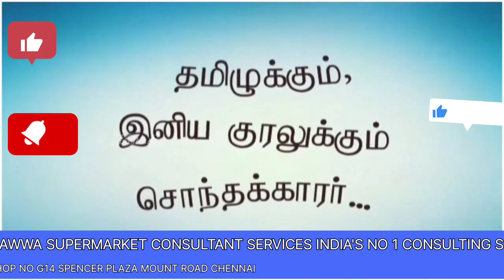CHIEF GUEST MR.BALA REPORTER SPEECH ON APPA SUPERMARKET TAMIL NEW YEAR CELEBRATION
LIST SERVICES BELOW
` ``Hawwa Supermarket consultant interview

 • Hawwa supermarket...

 Kindly review and comments

LIST OF PER CONSULTING SERVICE

LAYOUT PLANNING
COSTING INFRASTRUCTURE
LINCENSE & DOCUMENTATION
IT & Softer SOLUTION
PRODUCT LIST
PRODUCTS PROCUREMENT
VENDOR SCOURING
BUSINESS STRATEGY
EMPLOYEE INTERVIEW SELETION
EMPLOYEE TRANING
PRODUCT MERCHANDISING
FINANCIAL PLANNING
MARKETING PLANNING
RETURN OF INVESTMENT
ONLINE PLATFROM
GODOWN PLANNING

LIST OF POST CONSULTING SERVICES

STOCK AUDIT
BUSINESS ANALYZE
PROMOTIONAL PLANNING
CUSTOMER ANALYZE
PRODUCT ANALYZE
FINANCIAL SOLUTION
INVESTMENT BUSINESS PLAN
STEAMLINE BUSINESS PROCESS
INVENTOR MANAGEMENT
EMPLOYEE TRANNING

Regards
Mohammed Ashiq
Hawwa Supermarket consultant services
India No 1 consulting services